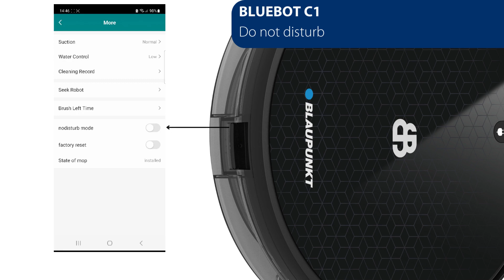Bluebot app - set-up do not disturb mode for the Blaupunkt Bluebot C1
This video shows you how to set-up a 'Do not disturb' mode in the Bluebot app for the Blaupunkt Bluebot C1.